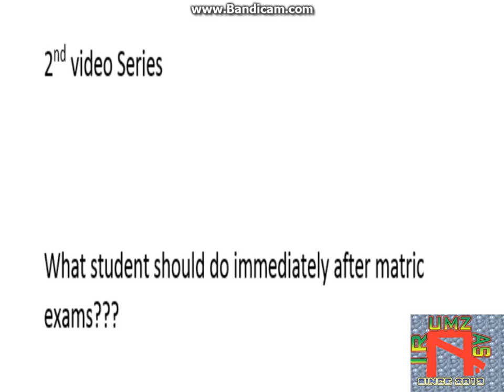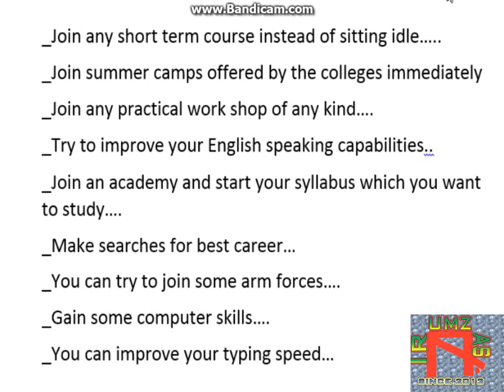Whta we do after matric,which things are necessary for students,Urdu/Hindi Part 1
Description
Special for Students who are looking for further education after matric………Still watching….

What should we do after matric?
Which subjects should be studied?
How choose a best career?
How to choose a college?
What are the fields after matric?
Which subjects are best for me?
Career councelling?
What are pre-Medical and Pre-Engineering?
What are the other fields?
Which the best colleges in Punjab Pakistan?

Some videos are made by channel owner and some are taken from the youtube.
IRUMZAS….
IRUMZAS is a great rising platform where we will share new ideology new concepts and your favorite tasteful flavors.
Just writer IRUMZAS in the youtube search box and filter the channels..
No one is allowed to copy the videos and re upload….Just download and enjoy dude….